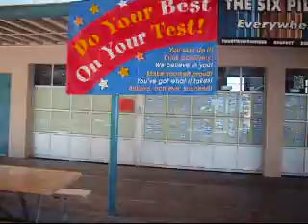THE 805BOYS- WE GETT OFF!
WE THE 805BOYS AND WE GET OFF!